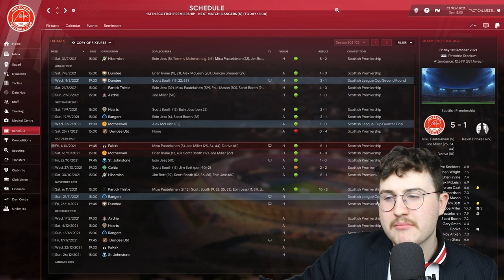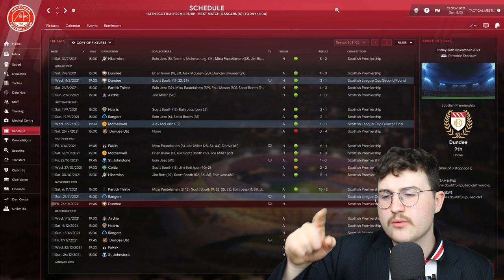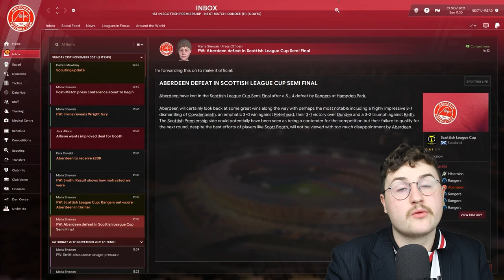I Manipulated Celtic | Re-Wrighting History With Aberdeen on Football Manager 2022 1992/93 Database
I manipulated Celtic into giving me (Aberdeen) a fantastic player to help our Scottish treble bid, further luring them into an - Abergreen - false sense of security with this video. It is all a con to help me WIN in my Aberdeen Football Manager 1992/93 database let's play series.

They know nothing, the fools. Please don't tell them - or Rangers, who I face in the 92/93 Scottish League Cup Semi-Final.

Why not SHARE it with a friend that may enjoy it too?

Or RETWEET this tweet to share my FM 2022 content with a wider audience

ABOUT CALUM:
Football Manager 2022 content with a twist! I'm a young Football Manager creator from Aberdeen, Scotland. I've previously uploaded FM road to glory saves with The Dons, Newcastle United and Leicester City - though I can often be found making terrible jokes instead... so make sure to scroll up and subscribe! I'm currently in the middle of an Aberdeen FC 1992/93 retro database let's play series - although I'm not quite Clayts, Lollujo, WorkTheSpace, DoctorBenjyFM or indeed Zealand, I am trying my best! I'll be trying my hand at more FM 2022 experiments too, with Football Manager tactics, tips and tutorial videos to come during FM 22! I recently attemped a FM2022 Bottom at Christmas save with Derby County too.

About Red Tinted Glasses:
An Aberdeen Football Club based podcast, hosted by Glen Schreuder and Calum Wright. Not in direct association with AFC.

FOOTBALL MANAGER 2022 TRANSFERS
FOOTBALL MANAGER 2022 HELP
FOOTBALL MANAGER 2022 MANIPULATION
FOOTBALL MANAGER 2022 HACK
FOOTBALL MANAGER 2022 CHEAT